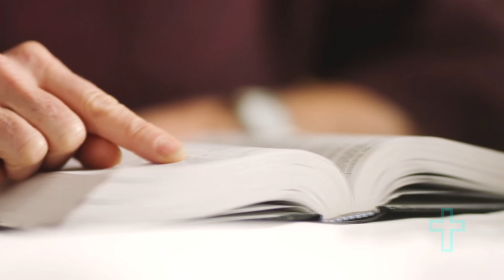AS ALMAS DEBAIXO DO ALTAR 😱( QUEM SÃO? )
Em Apocalipse 6:9-11 vamos ler sobre almas que estão debaixo do Altar do Senhor, nesse vídeo você saberá quem ou quais são estas almas! Confira!